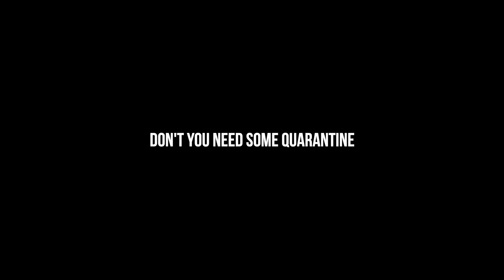Don't You Need Some Quarantine!